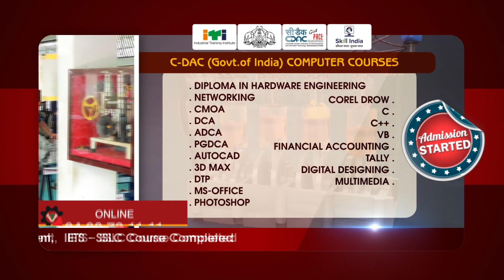ശിവഗിരി മഠം ശ്രീനാരായണ ധര്‍മ്മ സംഘം ട്രസ്റ്റ് പ്രസിഡന്റായി തിരഞ്ഞെടുക്കപ്പെട്ട സച്ചിദാനന്ദ സ്വാമികള്